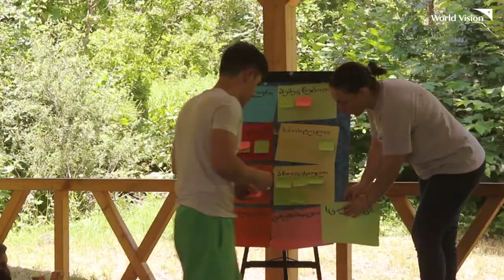Tbilisi ADP Youth Camp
Youth from School clubs